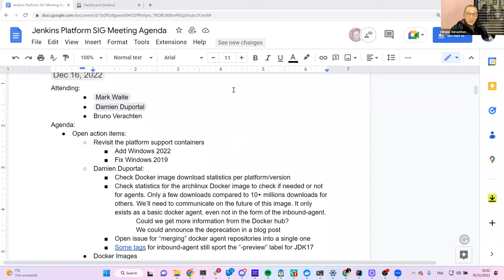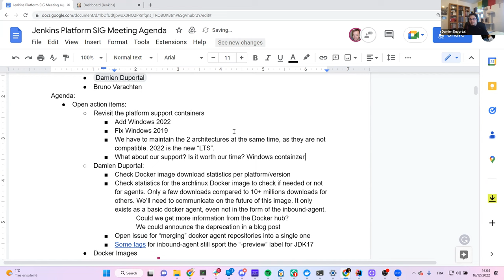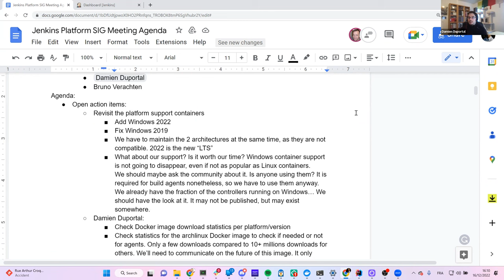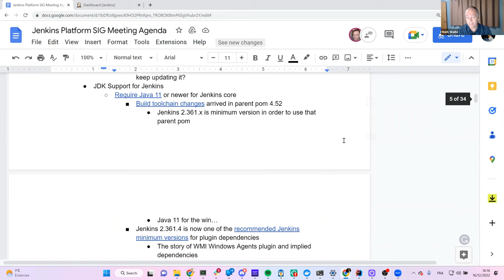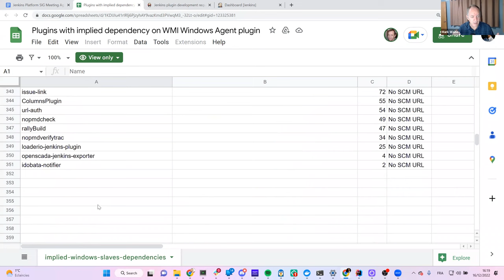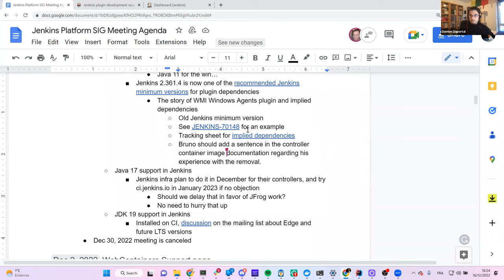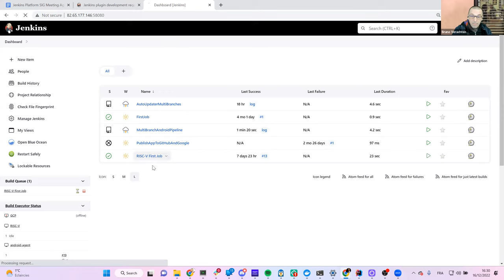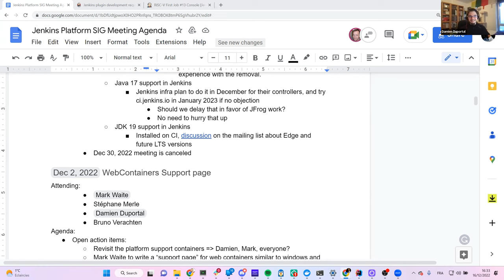2022 12 16 Platform SIG